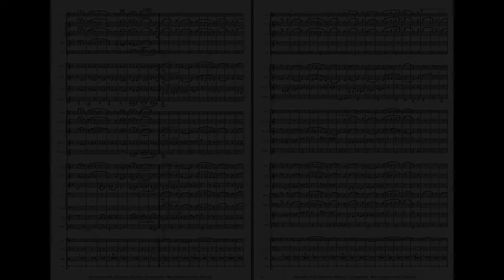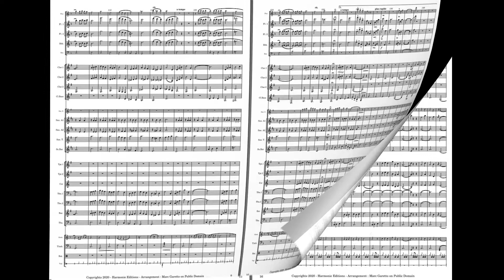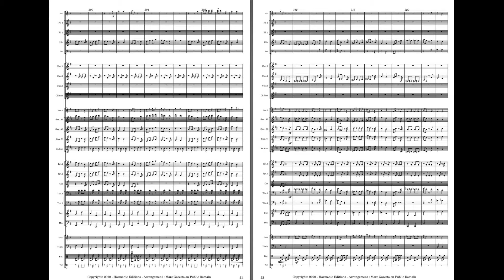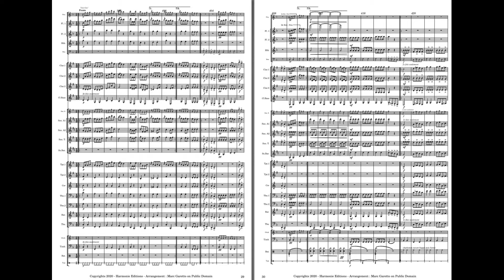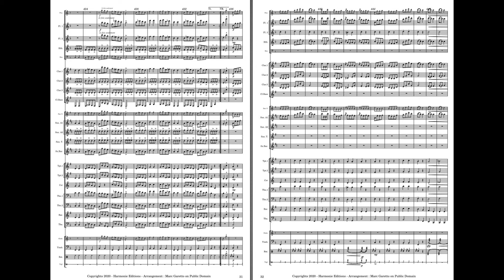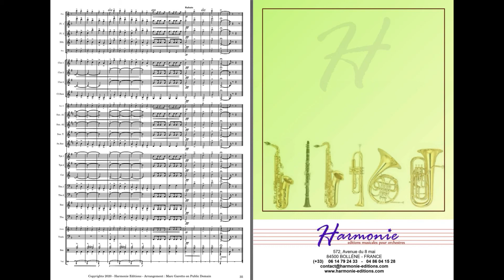La Belle Epoque VIDEOSCORE - Medley des Grands Airs de la France de 1900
Recueil des Chansons et Musiques Françaises de 1900
arranged for Concert Band - Orchestre d'Harmonie -
Intermediate Level
Arrangement : Marc GARETTO.

Début 21e siècle, Belle Epoque
Score, Set of Parts.

Conducteur et Parties séparées

Medley of 7 world famous French songs and music of 1900 (Belle époque)

Piccolo / Flute 1&2 / Oboe / Basson
Clarinet 1 / Clarinet 2 / Clarinet 3 / Bass Clarinet
Soprano Sax / Alto Sax 1 / Alto Sax 2 / Tenor Sax / Baritone Sax
Trumpet 1 / Trumpet 2 / F Horn / Trombone 1 / Trombone 2 /  Euphonium / Tuba
Timpani / Glockenspiel / Drumset / Triangle

Score, Set of Parts. 129 pages. Published by Harmonie Editions

Free additionnal world parts on request by e-mail
Parties supplémentaires gratuites, demande par e-mail

Arranged for Concert Band / Arrangement pour Harmonie
Durée / Duration : 11'00'' approx.
Niveau / Grade : 3 /5
Tonalité / Key : various